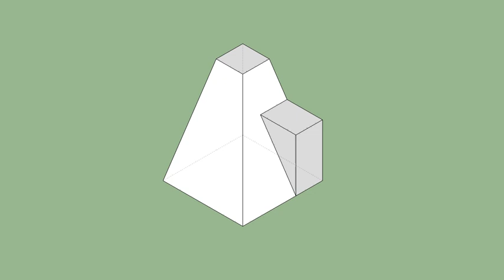育才出版-基礎圖學空間感練習本-第025頁第145題